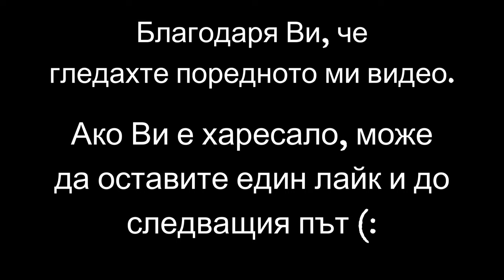Компилация от НАЙ - ЗАБАВНИТЕ моменти през 2023 година